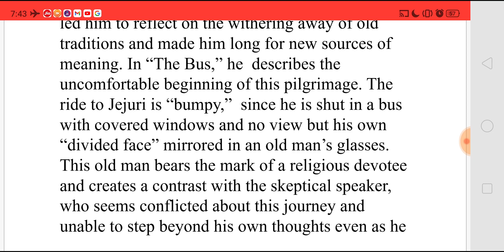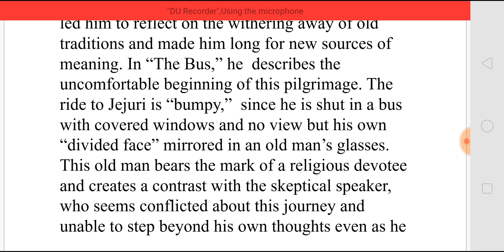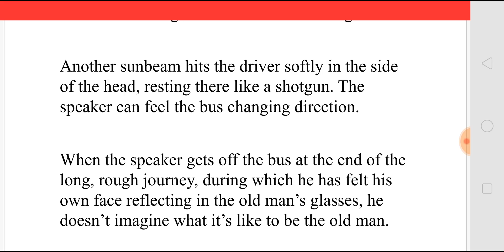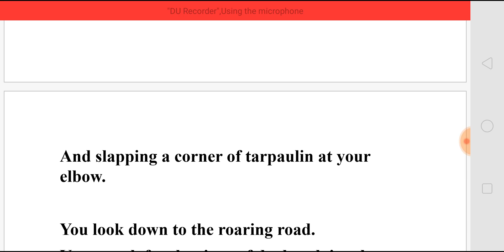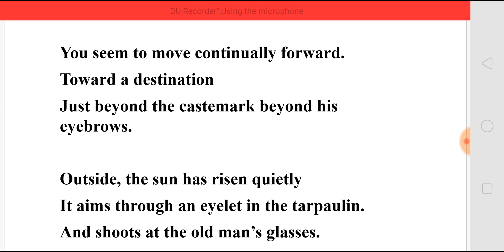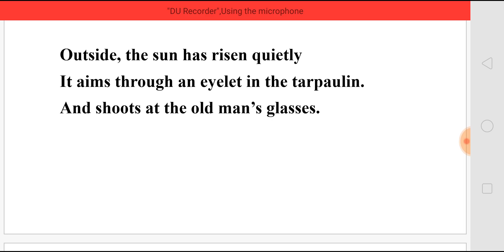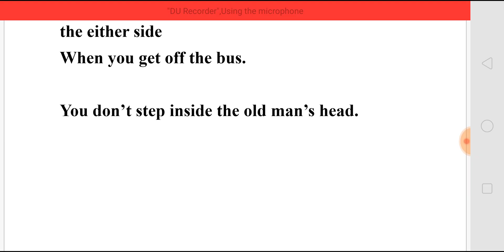THE BUS BY ARUN KOLATKAR - SUMMARY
THE  BUS
BY ARUN KOLATKAR
- SUMMARY